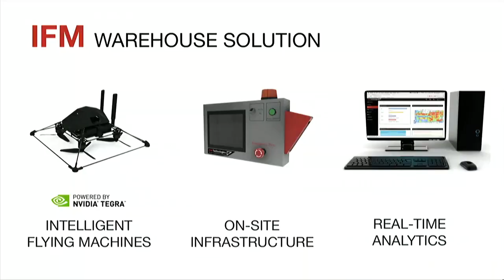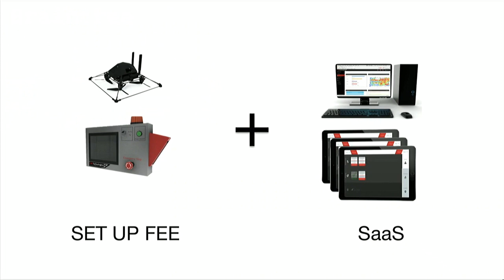IFM Technologies: Better Inventory Through Drones at Disrupt SF Startup Battlefield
Taking inventory in most warehouses is a painfully time-consuming manual process; IFM Technologies uses flying drones to automate it instead.